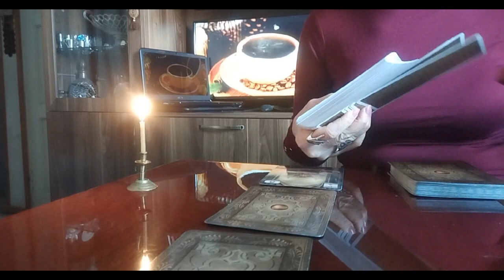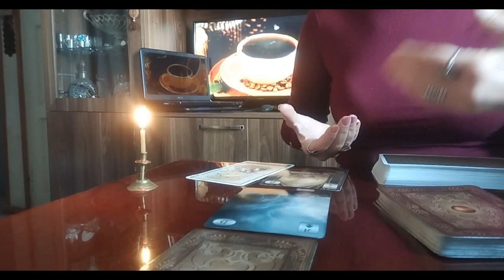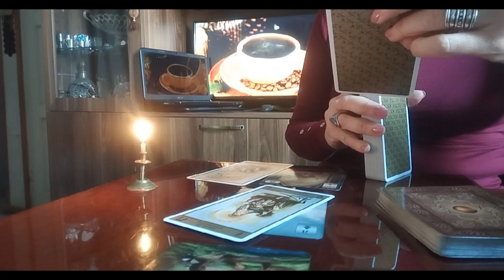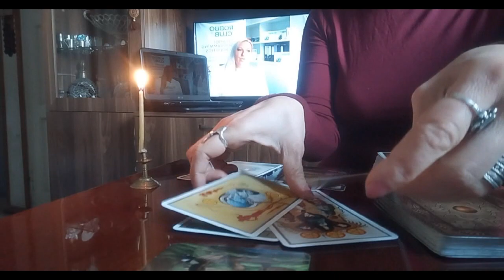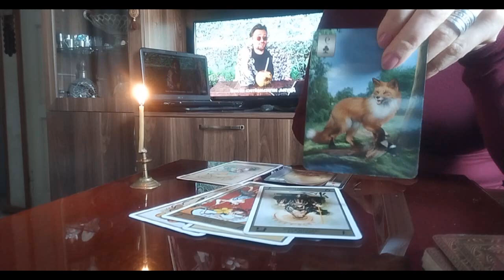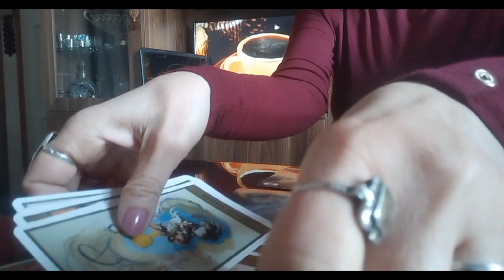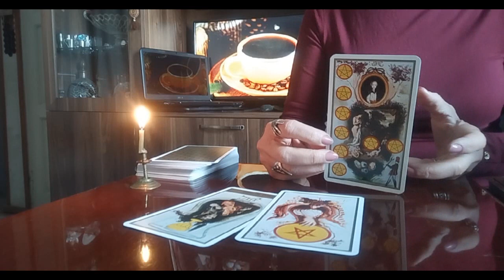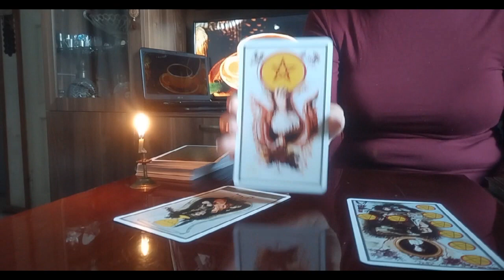გზა წარსულიდან მომავლისკენ/გზა მარცხიდან გამარჯვებისკენ✨🃏🃏🃏✨